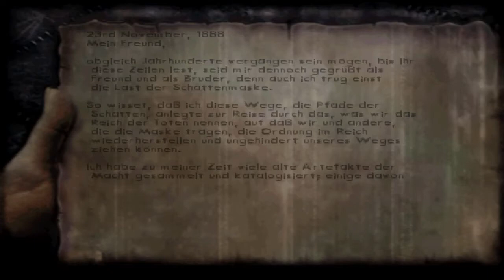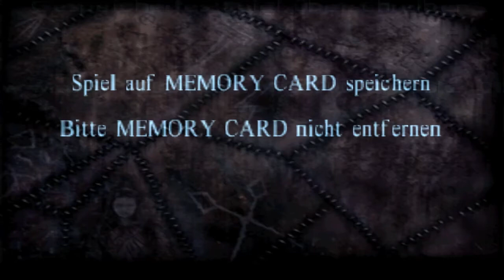Shadow Man (Let's Show | German | Advents-Special 2014, 2/4)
--- Shadow Man [PC] kaufen ---

--- Shadow Man [PSX] kaufen ---

--- Shadow Man [N64] kaufen ---

+++ Dave im Netz +++

Meine Livestreams werden hochgeladen auf dem YouTube-Kanal "DaveDurdenStreams".

+++ Dave im Netz +++